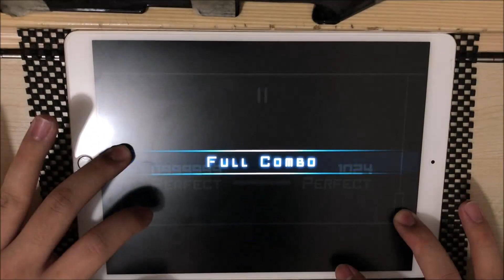[Dynamix Event] Sky Adventure! (Mega): All Perfect OMEGA Rank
1g了許久...到我收了也找不到到底哪裡1g

Sky Adventure! - hapi⇔krow
Level 13 (Mega)
1000000 pts/ Rank Omega
Player: Sopus